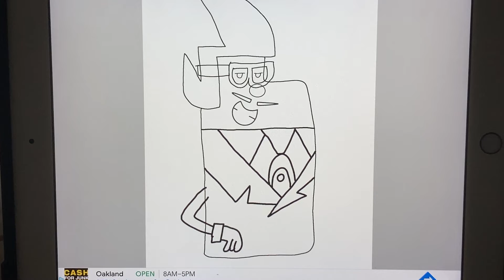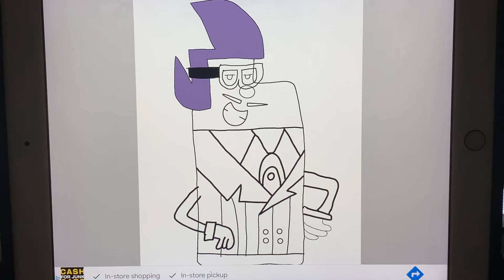How to draw Stu from Wow Wow Wubbzy